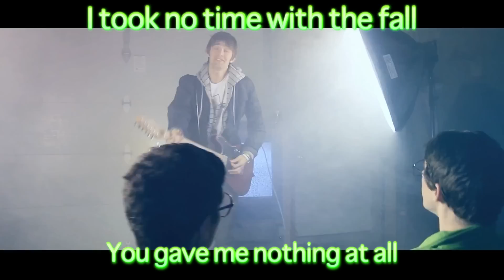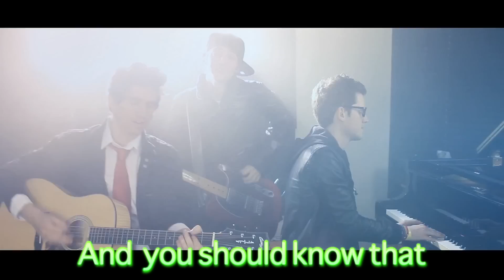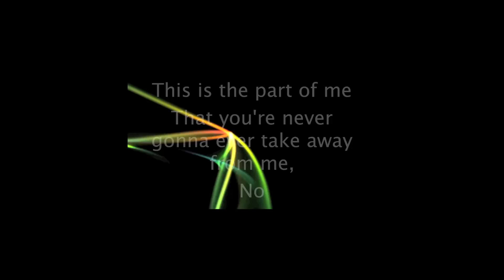Call me maybe - Dave Days, Alex Goot and Chad Sugg (LYRICS)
This is a lyrics video with song "Call me maybe" covered byDave Days, Alex Goot and Chad Sugg. Sorry if I have mistakes in lyrics. Hope you like it!